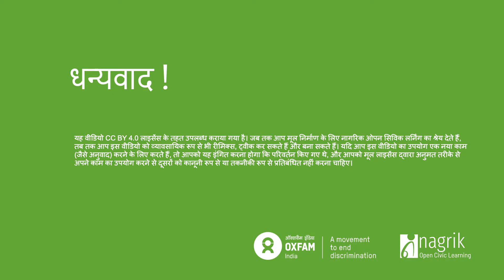प्रकरण का अध्ययन (केस स्टडी) - सीतानदी और उदंती बाघ संरक्षण क्षेत्र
इस व्याख्यान में विद्यार्थी को केस स्टडी के माध्यम से समुदाय के माध्यम से वन के बारे में उपयोग और इससे पहले जो चार व्याख्यान जो हमने सीखे हैं, का प्रभावशाली ढंग से उपयोग करना सीखेंगेI एक केस स्टडी गैर वन प्रयोग के उद्देश्य से, दूसरी वन्य प्राणियों के लिए निर्धारित स्थान की घोषणा पर केंद्रित हैI